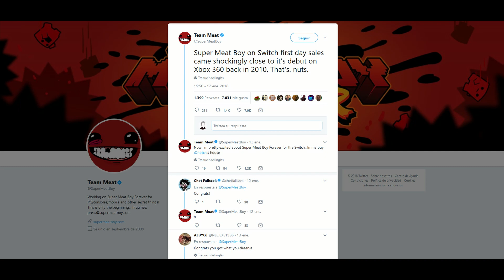Langaria Express: 14 de Enero de 2018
Bienvenidos a Langaria Express, su fuente de noticias de videojuegos dos veces a la semana.

En esta edición:
- Aplazan cierre de servidores multijugador en Gravity Rush 2
- El 2017 fue el mejor año para GTA V
- Super Meat Boy vende casi lo mismo en Switch que en Xbox 360
- Bungie revela cambios para Destiny 2 después de boycott a The Dawning